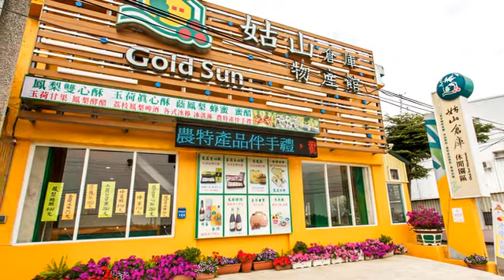[大樹區] 姑山倉庫產業文化休閒園區 (景點)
穿過姑山村的入口，就來到姑山倉庫產業文化園區，台灣以倉庫的空間作為休閒園區的例子不少，像是許多港口的通商貨物倉庫，那姑山倉庫原本是放什麼的呢？原本種植大批稻米的田地隨著經濟收入逐漸不敷成本，轉型成為種植鳳梨與荔枝等高經濟作物的農田，所以用來儲放稻米肥料的倉庫也就失去了作用，只留下了空蕩蕩的倉庫與稻作加工的工廠，經過空間再利用的規劃下，現在的姑山倉庫除了設置香草教育園區、早期農業生活展覽之外，在這裡也能買到大樹區在地種植的農產品喔！